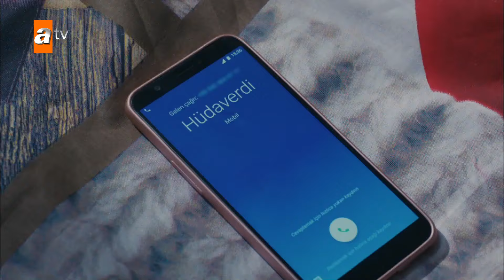Vedat, Sevda'yı kaçırıyor! - Kimse Bilmez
Kimse Bilmez 8. Bölüm Özeti:
Ali, cesedin kardeşine ait olmadığını anlar. Bu işi kimin yaptığını araştırmaya başlar. Öte yandan Vedat, Pilot’u kimin kaçırdığını araştırmaktadır. Uygar, Vedat’ı Ali’ye yönlendirir. Vedat, Ali ve Kurtbey’i yan yana görünce Pilot’un kaçırılmasından Ali’yi sorumlu tutar. Pilot’u geri alabilmek için Sevda’yı kaçırır. Ali, Sevda’yı kurtarmak için Pilot’u geri vermek zorundadır, ancak Pilot’u alıkoyan Ali değildir. Ali, Sevda’yı kurtarabilecek mi?